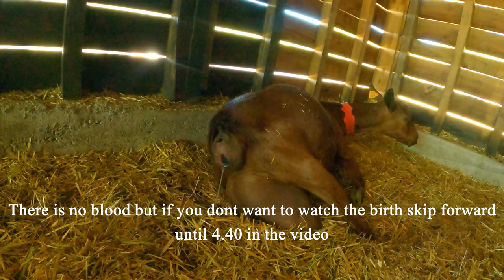🌞PORTUGAL HOMESTEAD VLOG - Live Goat Birth🌞Dad goes for a ride on the Eleglide M1 Plus Ebike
This week the temperatures have risen as high as 45 degrees which makes it hard for us to keep working and looking after the goats but we have to keep going. And with many goat births over the last week it means regular visits to the goats to check for newborns and top up their water.
Dad Takes the Eleglide M1 Plus Ebike for a ride and takes you along
Thank you🙏 to all who have donated towards buying the local fireman some needed shade, we are almost at our target.

Code: FARMLIFE
Code：ZXUDBCTB
But at Amazon UK Code: BTWH5XZP

You can now buy us a ☕coffee or a beer🍺 if you wish to support us without a monthly subscription.
Every coffee will go towards running the farm and taking care of our goats and the time it takes to make these videos, and the occasional coffee or beer will be very welcome😊🙏.

                                                         ** ABOUT US **
We are an English family, Alex Molly and Sandra living the Portugal farm life.
This year will be our eighth year here so we have a lot to share.

 Bringing you every aspect of our daily farm lives, including Molly and Alex cooking amazing meals in our old wood fired Portuguese bread oven and sharing our recipes with you, plus everything involved in running a working goat farm 🐐🐐🐐🐐.

Follow us as we renovate the buildings around our old bread oven and other buildings on the farm with natural materials, re-building and planting the vegetable patch after the fire destroyed it all.

Building the new goat barn and milking parlour🍼, our days with the goats, births and milking them.
Molly making soaps🛀🧴 and many types of cheeses🧀🧀 from our own goats milk.
Watch what we grow, daily farm life and chores, visiting local sites and showing you the local area.
Plus lots more. and the milking goats!🐐🐐🐐

"Quinta" stands for 'farm' in Portuguese. "Fonte da Pipa" means "Source of the Barrel"

If you want to know more about us or our Portuguese farm life and would like to see some of our Natural Products we produce here on the farm...

                                               ** SUPPORT US AND OUR PLANS **

If you like what we do and would like to support the filming of our day to day lives, which takes a lot of effort while doing our normal chores.
 *Support starts from the price of a coffee- 1Euro a month and helps a lot towards keeping us going*
                                                                       OR
Help us with the 'Public Nature Park' we are creating on our land that was burned by the fire.

                                            ** STAY AND HELP OUT ON OUR FARM **

We often except 'workaways' and have had several people come and stay on the farm to help out and experience life on a working Portuguese farm.

                                           THANKS FOR CHECKING OUR OUR CHANNEL